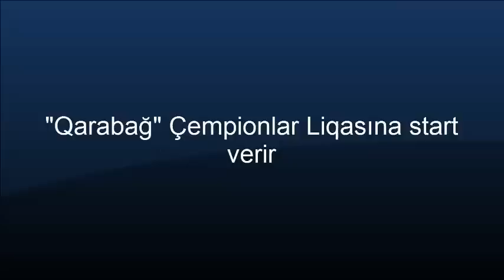"Qarabağ" - "Rudar" PREVYU